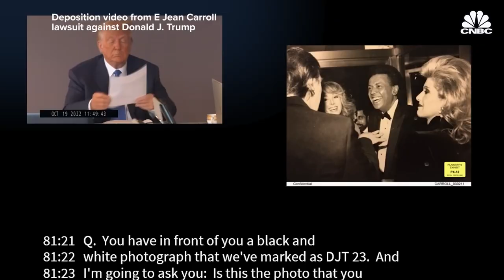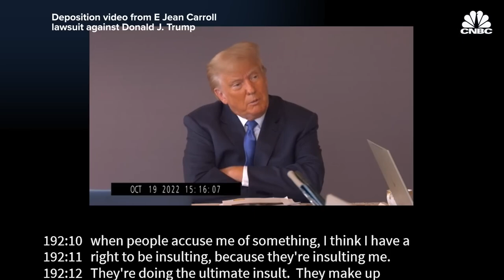WILLING TO TESTIFY - Guy Schwartz (Music Video)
Every new single deserves its own video, no matter how jive. Here's version one. I need to find footage of more guilty parties.
That's right - I'm coming for you, Giuliani!

From the upcoming 'Libretto' album on digital and CD in September.